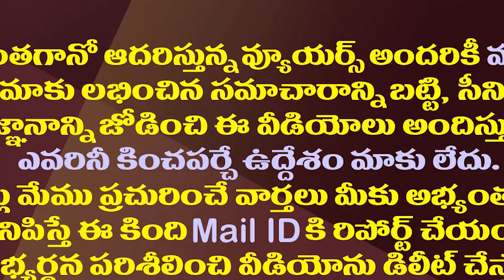చంద్రబాబు-జగన్..2024 ఎవరికి చివరి ఎన్నికలు?| 2024..Is This The Last Election Chandrababu Or Jagan?